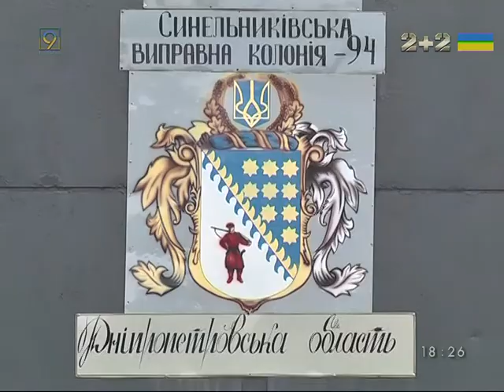Финская певица выступает в исправительных колониях Днепропетровска